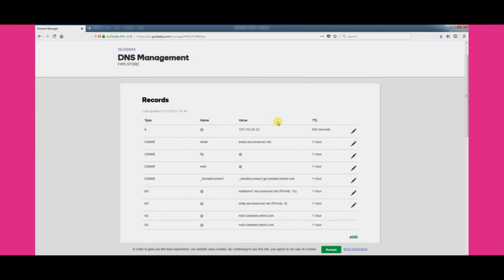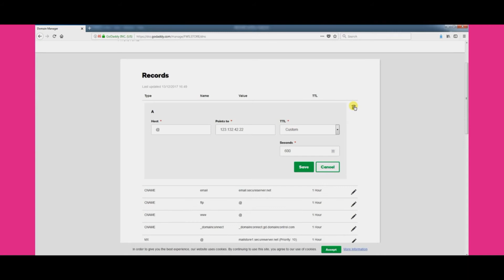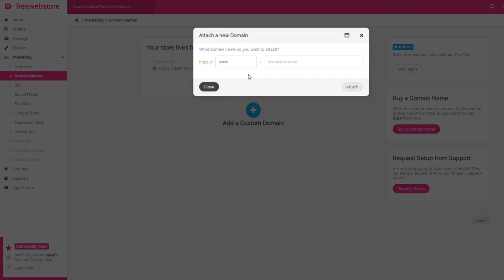How to attach a Godaddy domain name to your freewebstore store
Learn how to change the DNS settings in your Godaddy account and then attach the domain name to your store via your freewebstore control panel.  Contact support if you need help with this or anything else.